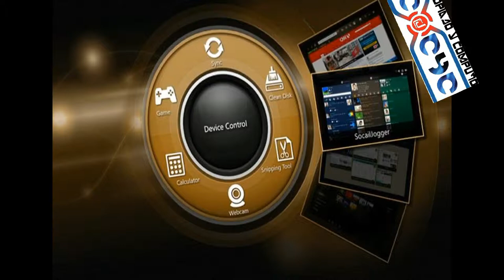TABLE PC ACER